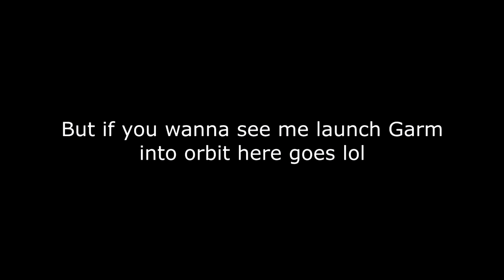Dragon's Dogma | Can I defeat a pack of Garm as a Warrior? [Solo/Hard Mode/No Healing]